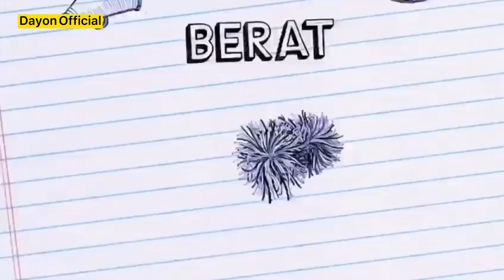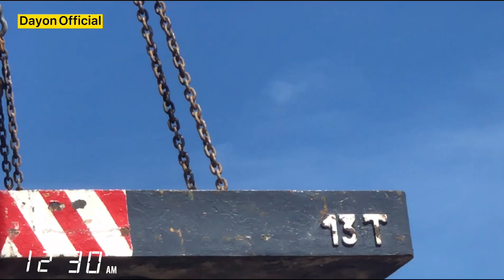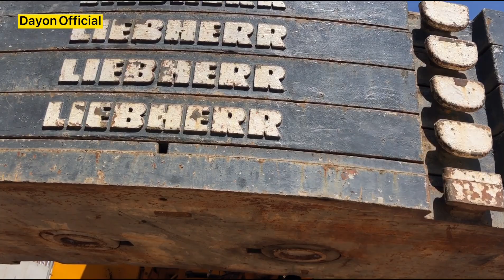PEMASANGAN CONTROL WEIGHT CRANE LIEBHERR 500ton Asia Group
Assalmulikum wa-rahmatullah wabarakatuh
Salam sehat sllu buat saudaraku dan temen temen seperjuangan slam sukses.
Vidio kali ini aku akan rivew pemasangan Control weight pada CRANE 500 ton
Sebelum untuk penggantungan gurder beam loncing untuk jemabtan jalan raya di atas rel kereta api
Pemasangan Control weight pada CRANE 500 ton yg berat butuh hati hati dan waspada sllu
Pemasangan Control weight juga membutuhkan waktu lama satu hari baru bisa siap
Pemasangan Control weight 500 ton punya Asia group
Pemasangan Control weight pada CRANE 500 Ton harus membutuhkan tempat parkiran yg begitu keras dan lebar
Jadi buat temen temen mari saksi kan pemasangnnya
Dan trima kasih juga unutuk suportnya  selama ini.

Suport juga buat 👇🏻 Fatin  Dayon Family

Dan juga 👇🏻Dimas kelvin

Halaman👇🏻